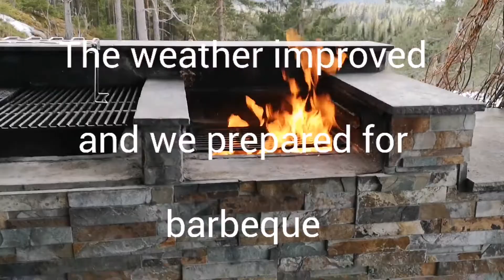Barbeque - Garlic marinated Chicken Clubs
Garlic marinade:
2 finely chopped garlic mixed with olive oil, soy sauce, honey, salt, pepper, paprika spice and chili spice. Let the chicken marinade for at least 1 hour.